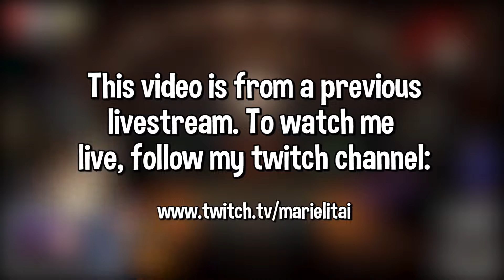FITNESS CENTER | Luigi's Mansion 3 - Ep.29 [Stream]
Hello Gremlins and welcome to a past stream of Luigi's Mansion 3.